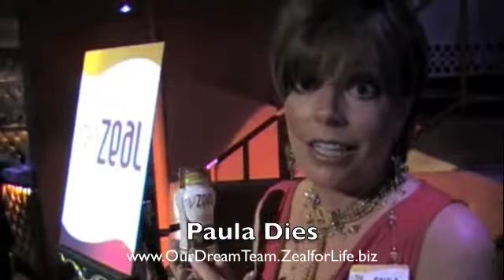Paula Dies and Zeal for Life at Networking in Atlanta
Meet Paula Dies with a brand new wellness product - Zeal for Life!